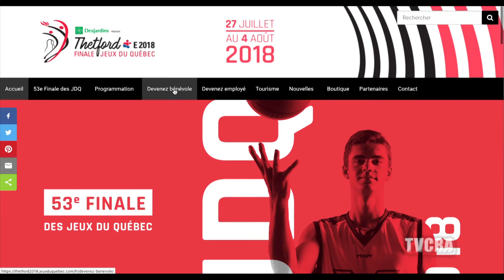JDQ2018 capsule #010 baseball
Capsule 10 Jeux du Québec 2018

François Paquet - responsable disciplinaire du baseball